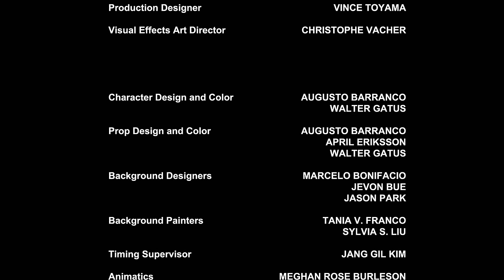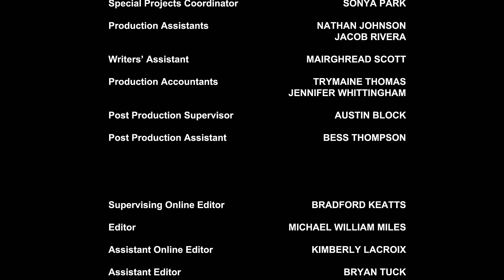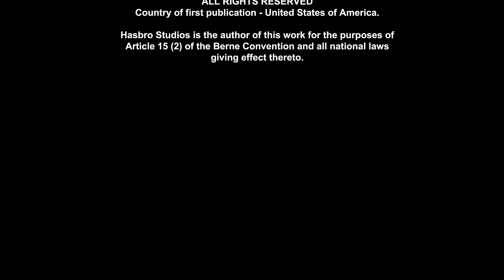Transformers Prime Beast Hunters: Predacons Rising | FULL FILM | Animation | Transformers Official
Meet the Transformers characters:

The Autobots:

Autobot medic

The Decepticons:
Soundwave - Communications
Shockwave - Operations